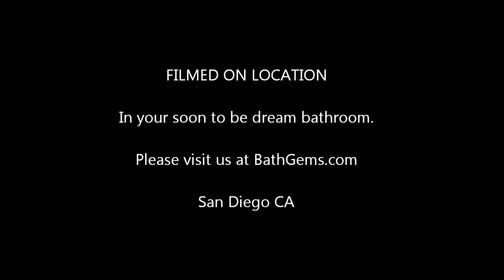35.5" Glass Gemini Bath Vanity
Cabinet: 35.5"W x 19.5"D x 29"H
Sometimes, the simplest bath vanity design is the most effective. Such is surely the case with this attractive modern bath vanity, which features a sleek and simple style that belies its unique, innate beauty. Made from solid natural oak, the vanity is built to last, and the spacious cabinet provides more than ample storage space for all your organizational needs. The glass vessel sink basin is mounted above the solid glass countertop to reduce interior clutter and provide a stunning visual impact in any bathroom. The rich tones of the vanity are contrasted by the beautiful polished aluminum handles and steel leg accents. If simple elegance and incredible efficiency are characteristics you value, then look no further than this modern bathroom vanity. Modern faucets and charming modern vanity mirrors are also available.